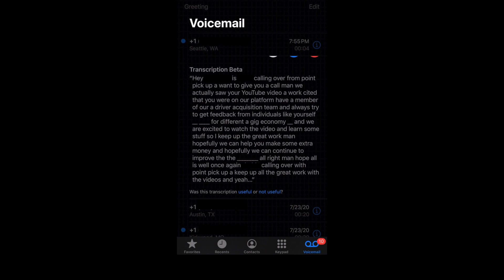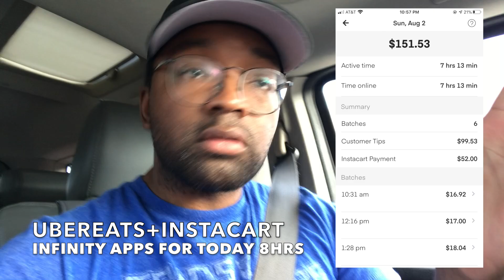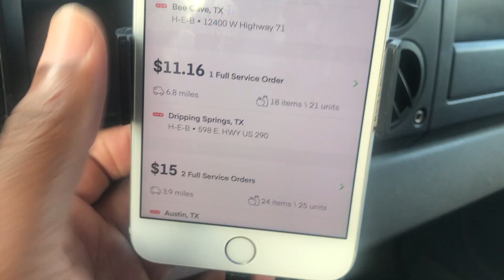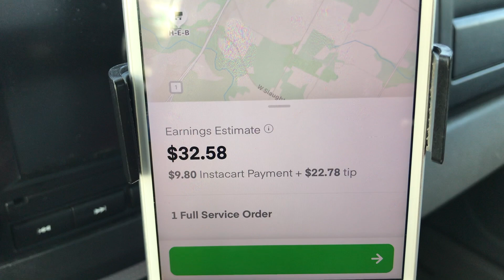✴️POINT PICK UP CORP😱 CALLED! | 🆘THIS HAPPENED!| 👀MUST WATCH!! | ON THE ROAD TO 5K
WHAT HAPPENS WHEN POINT PICK UP CORP CALLS YOU DIRECTLY? WATCH AND FIND OUT! WE ARE ON THE ROAD TO 5K!!!

Point PickUp | Enter (Lavaras Tucker) in refer box
Dispatch | (Email Dispatch Referred by Lavaras | GIGLIFE)
DeliverThat (referred by Lavaras Tucker)